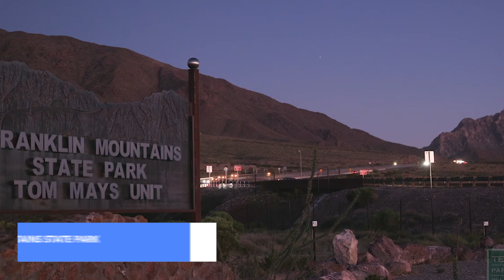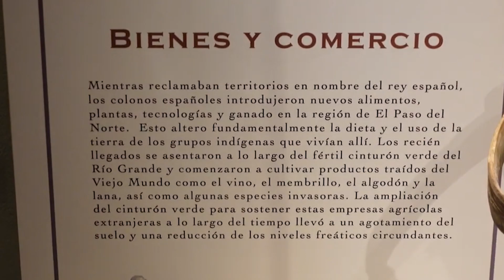TOP 10 Things to do in El Paso, Texas 2024!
El Paso, Texas is an amazing place to visit in Texas. If you want to know top 10 what to do in El Paso or you need a travel guide, please keep watching.

For thrill-seekers and families alike, Western Playland Amusement Park offers a day of fun and excitement. With rides ranging from the adrenaline-pumping El Bandido Roller Coaster to the gentle waves of the Tsunami, there's something for everyone. This traditional amusement park provides a nostalgic and joyous experience, perfect for making lasting memories.

And now, for our top pick. Immerse yourself in the rich history and vibrant culture of the borderlands with the El Paso & Juarez Downtown Historic Walking Tour. This guided experience takes you through the heart of these twin cities, exploring landmark buildings, historic sites, and stories that span centuries. From the missions of the Mission Trail to the bustling streets of downtown, this tour offers a unique perspective on the intertwined histories of El Paso and Juarez. But act quickly, as spaces are limited and fill up fast. This is your chance to explore the soul of El Paso and Juarez in a way like no other.